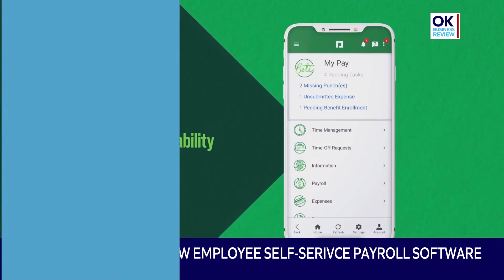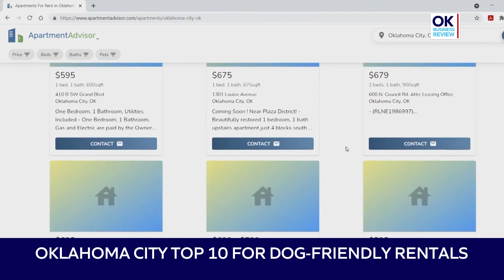Oklahoma Business Review 0709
Ground Zero just one of many Oklahoma businesses on the move or making moves this week. Jason Doyle has the details in our Oklahoma Business Review.